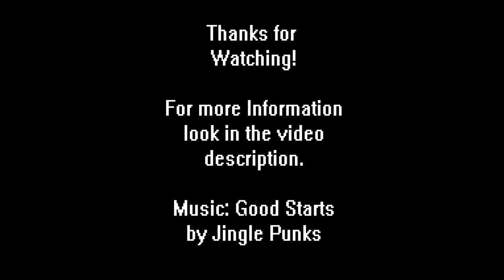Battle Frontier in Minecraft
The Battle Frontier from Pokémon Platinum in Minecraft.